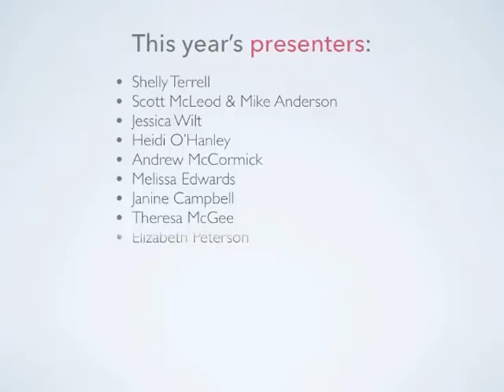Connectivity Online Conference for STEAM and Arts Integration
This year's arts integration conference is online and focused on gathering STEAM!  Take a look at what makes this conference your go-to professional development this summer.